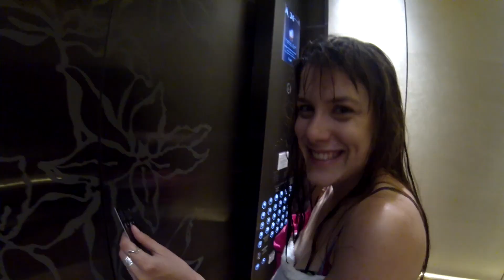Bali and Singapore Trip 2014: GoPro HD girls holiday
A fun look at our Singapore and Bali Holiday 2014 (mostly GoPro/GoPole HD footage)
A GoPole is not a "selfie-stick", it is obviously much cooler! ;)
Singapore, Sentosa Island, Palau Ubin, Legian, Seminyak, Ubud, Uluwatu